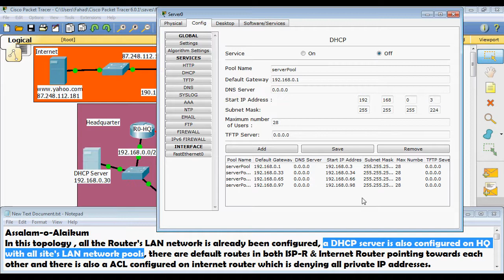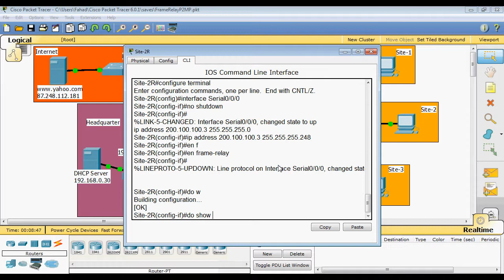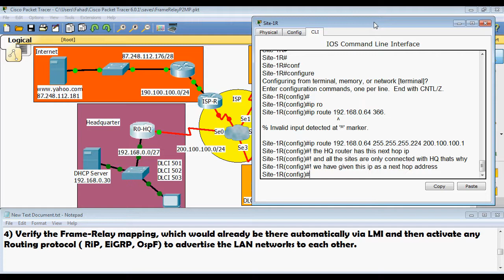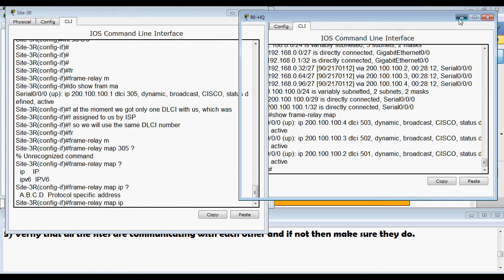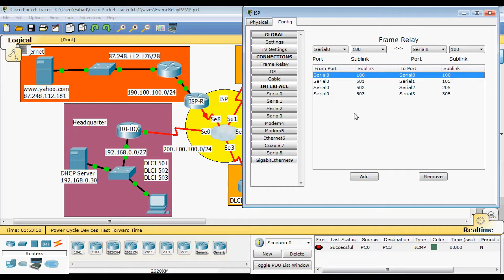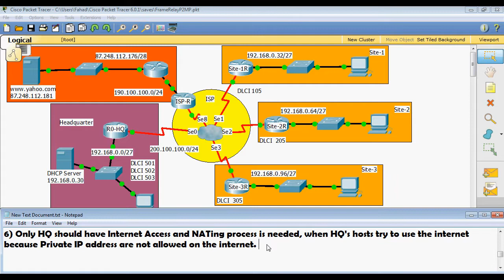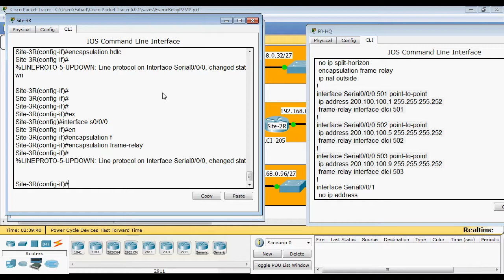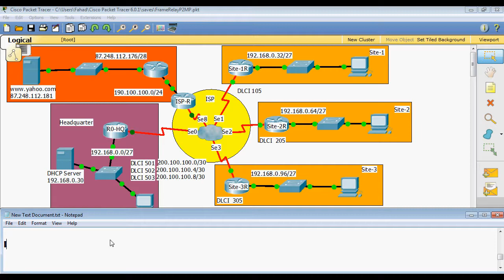CCNA:LAB No# 20 Configuration of Frame Relay in Hub & Spoke topology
Assalam-o-Alaikum

Objective:

1) We are going to create a Point to Multi-point frame relay network , for that we first we need to enable our routers to work with Frame-Relay.

2) As we all know that in Point to Multipoint Frame-Relay, all the sites and HQ, needs to be on a same subnet. So we will assign IPs to them from same subnet i.e. 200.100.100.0/24.

3) All sites and HQ needs to be connected in a Hub & spoke manner, through Frame Relay i.e. ISP and all this configuration will be done on ISP end including the assignment of DLCI numbers.

4) Verify the Frame-Relay mapping, which would already be there automatically via LMI and then activate any Routing protocol ( RiP, EiGRP, OspF) to advertise the LAN networks to each other.

5) Verify that all the sites are communicating with each other and if not then make sure they do.

6) HQ would be able to Internet Access and perform NAT process is needed because when HQ will communicate with  the internet then for internet Private IP addresses are not allowed.